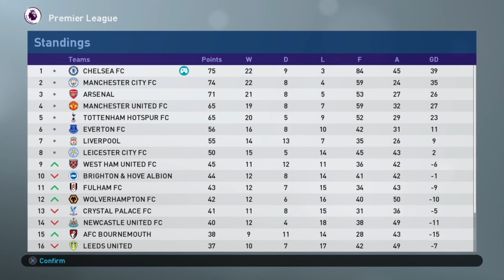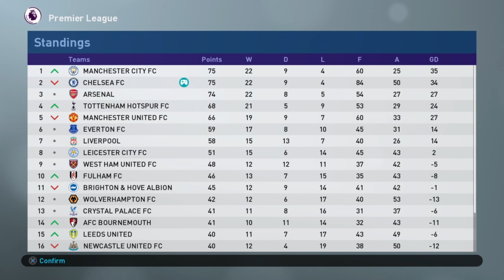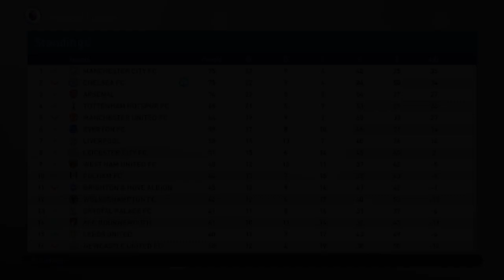CL 1/4 vs. City 2nd Leg | S3E84 | Become a Legend Story Mode | PES 2019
We are very much in the business end of the season, and a win against City will see Egy and Chelsea progress into the Champions League Semi Final!

Producers

Producers

- Jack Bizz
- Andreas Pavic
- Riley Horton
- Kian
- Manjot Singh
- Parker Frederick
- Dan McKeown (Snake Doctor)
- Creeg
- Nick Tyldsley
- Mathew Wadsworth
- Matthew Whelan
- Scott Symonds
- Sue Hunter
- Rory Carr
- thedrb
- Shogun FC

Co-Authors

- Lewis Robinson
- Jaime Quintela
- Michael Hay
- David Reis
- Lawrence Wang
- Cullen Fagan
- Craig Lewis
- Chris Gove
- Alan Fletcher
- Ben Kavanagh
- Ian Wanley
- Tuan Hoang
- Ricardo Tavares